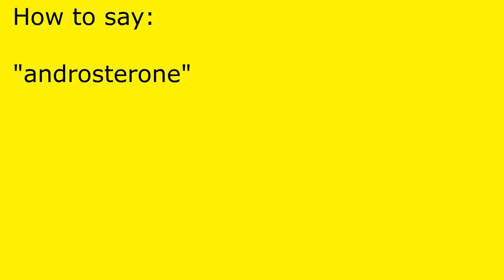How to pronounce androsterone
androsterone pronunciation.